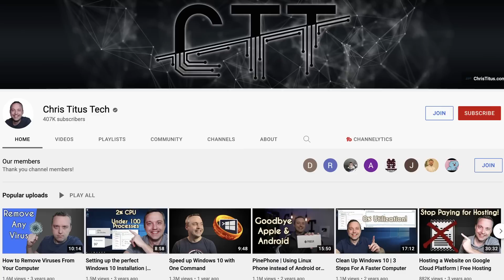Chris Titus Tech's DAILY TECH Tools!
What tools does Chris Titus Tech use on his tech journey? Let's ask him!

00:00 Teaser & Intro
00:19 CTT's Messenger
01:15 CTT's Email
03:55 CTT's Phone(s!)
05:42 CTT's Desktop(s!)
06:36 CTT's Password Manager
07:30 CTT's VPN
08:41 CTT's Browsers
09:58 CTT's Search Engine
10:53 Compartmentalization & its importance!